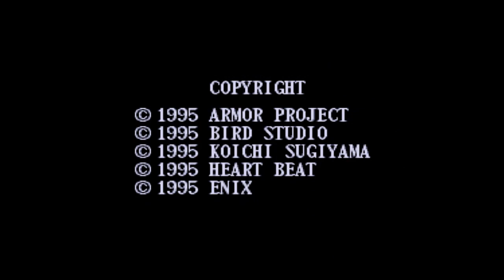(37)(劇情攻略)(SFC)勇者鬥惡龍6 幻之大地 繁體劇情漢化版 (ドラゴンクエストVI 幻の大地) 第三十七篇:結局END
請觀賞結局瞜XD~
之後會補上隱藏迷宮 等其他要素的影片